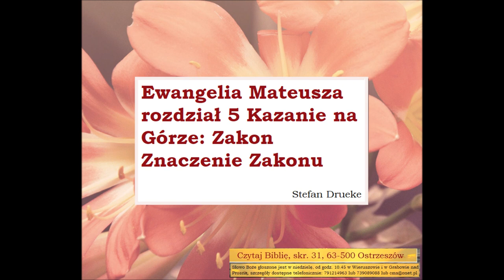Drueeke Stefan Ewangelia Mateusza rozdział 5 Kazanie na Gorze - Zakon